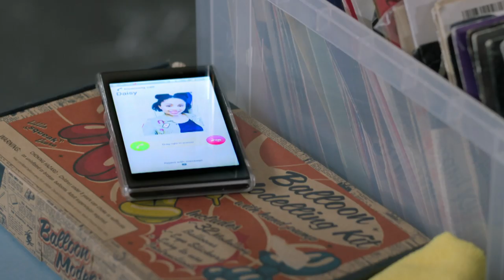Spiders and Poems | Molly and Mack | CBeebies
The following Molly and Mack full episodes are available to watch on BBC iPlayer!

Molly The Poet: Moira brings Caitlin and Euan to the Kids Club for the first time,and Molly writes a poem.

Big Hairy Spider: When a tarantula visits the Vets, Molly helps Mack overcome his fear of big hairy spiders.

Dad's Day Off: James and Alice go on a picnic leaving Mrs Juniper and Moira in charge of the Kids Club.

Cafe Juniper: Mrs J’s delighted with the Wobbly Coffee Pot Café makeover - her customers aren’t so keen.

Show And Tell: When Ruby’s music box gets locked by accident, Molly urgently needs to find a tiny key.